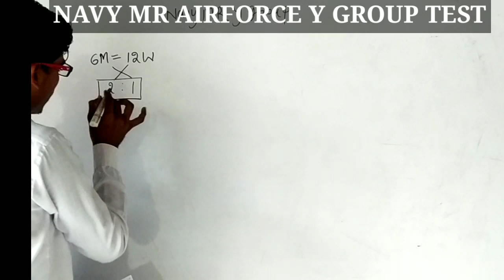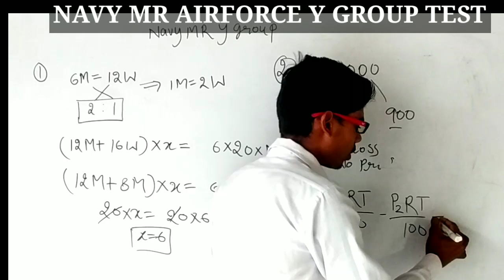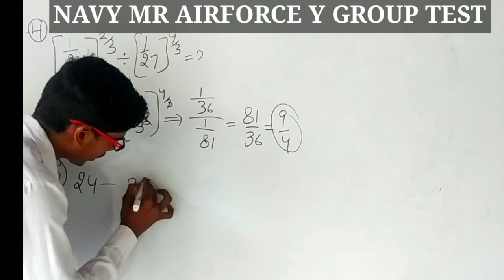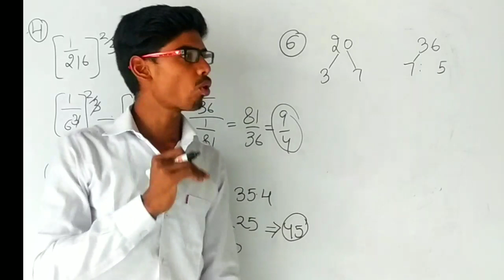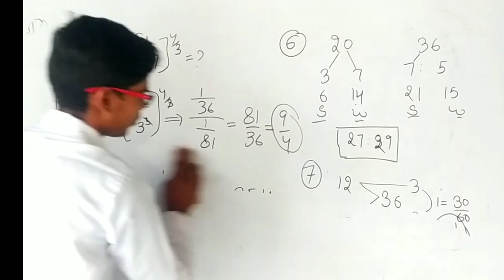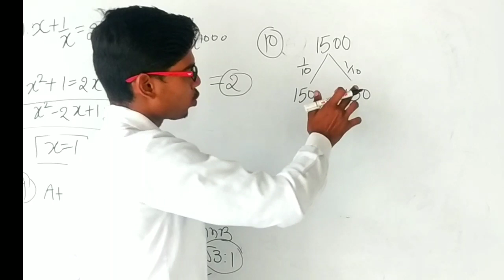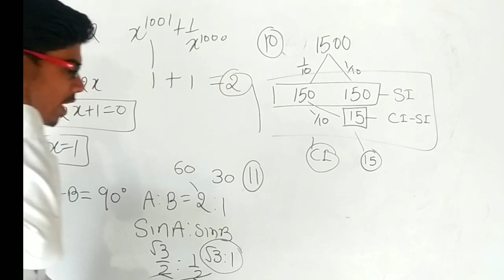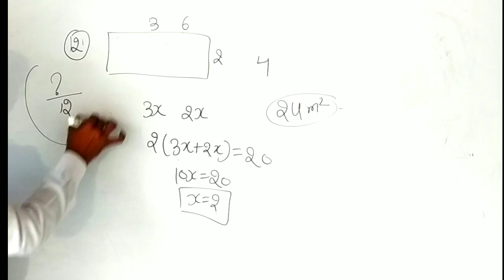NAVYMR NAVY MR &AF Y GROUP MOCK TEST FOR MATHS BY MANOJ PRAJAPAT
ENGLISH

ENGLISH

COAST GUARD
NAVIK

Cds pathfinder